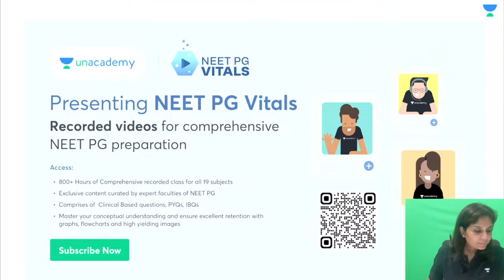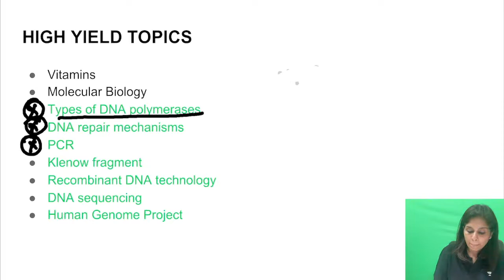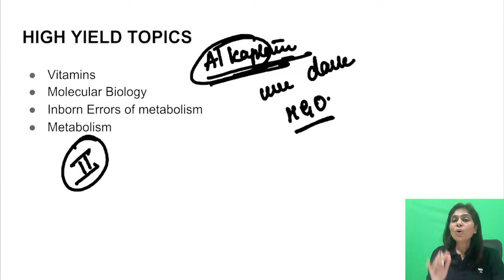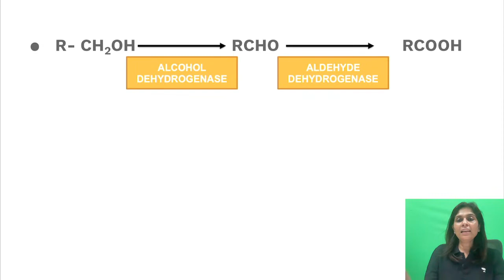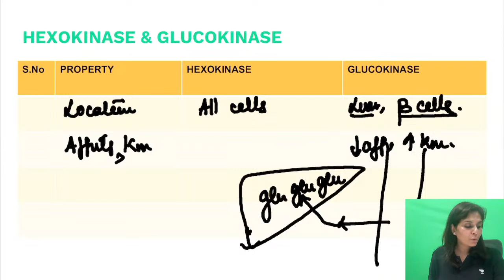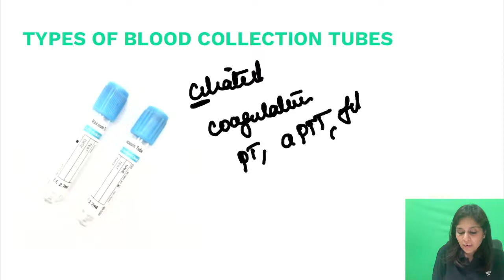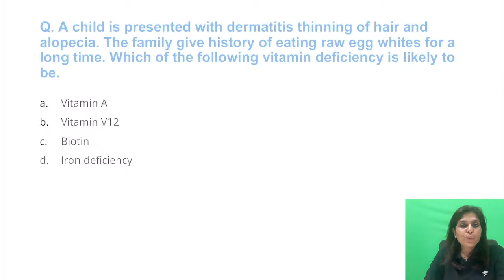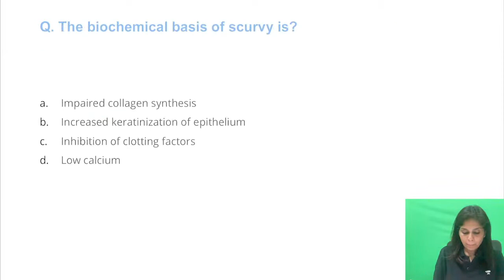NEET PG Top Topics: Biochemistry Part 1 | Dr. Shanmugapriya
In this live session, Dr. Shanmugapriya will be discussing the must-know top topics from Biochemistry for the upcoming NEET PG/NExT 2024.

1. Comprehensive and interactive learning experience
2. Learn from India’s Top Educators for medical
3. Available in both live and recorded formats
4. Comprehensive Premium Recorded Content for detailed syllabus coverage
5. QBank with 25,000+ practice questions
6. Practice PYQs, IBQs , and Most Expected Questions with updated Q - Bank
7. Clinical integrated courses for NExT
8. Doubt-solving and Mentorship sessions by top faculty of Medical PG